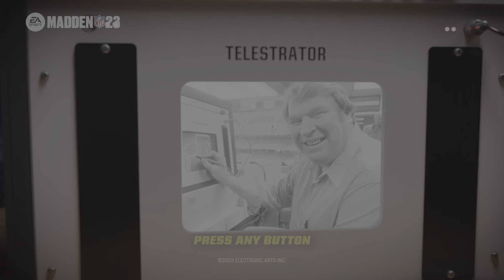Madden NFL 23 bruhhhhh